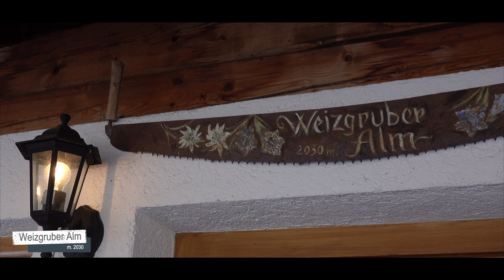Weizgruber Alm (Selva dei Molini)